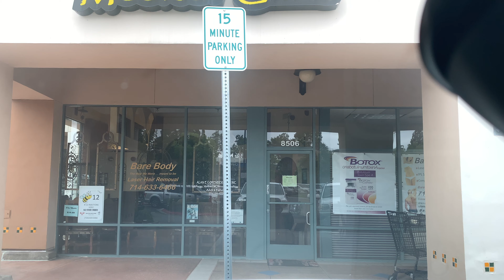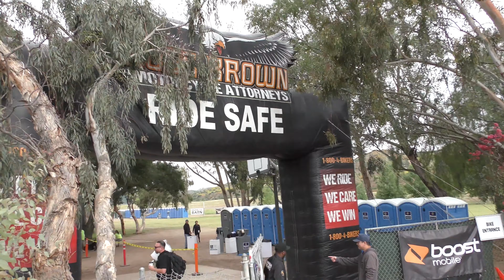ボーンフリー１１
ボーンフリー１１　part１